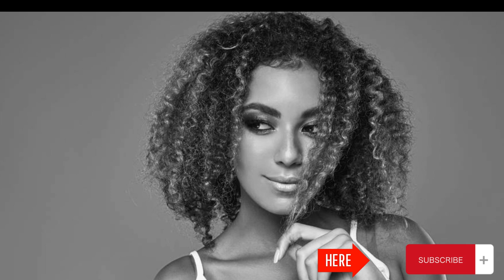ሸማኔ ETHIOPIAN NEW MUSIC 2023 SHEMANE